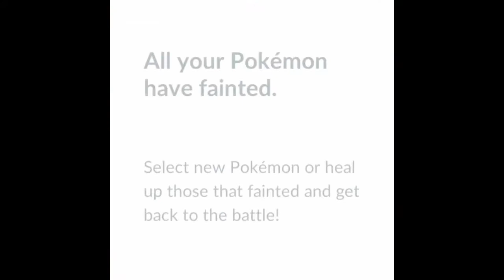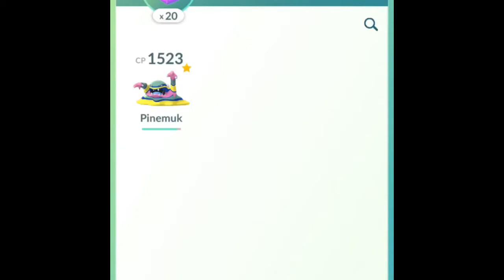Raid of MewTwo